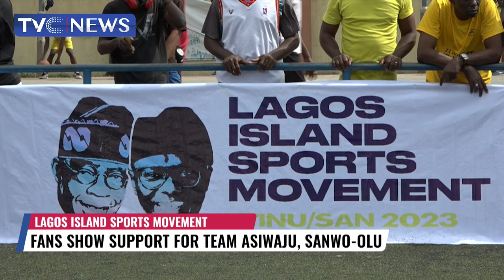Fans Show Support For Team Asiwaju, Sanwo Olu In Lagos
Team Sanwo-Olu and Team Tinubu Played a 4-4 draw on Sunday at the Campos stadium with a capacity crowd cheering the two sides .
The Two Teams will pick points from the outcome of their Match every Sunday. TVC Sports Correspondent Miyen Akiri reports that the Team with the highest Number of points in March 2023 will emerge winner of the Lagos Island Sports Movement cup.